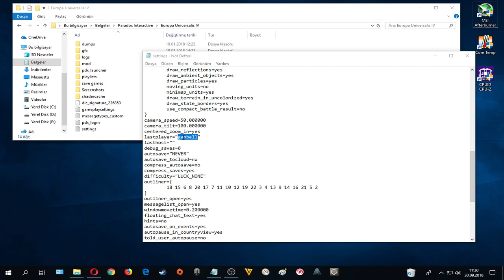Europa Universalis IV player name değiştirme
YouTube sosyal medya ağı üzerinden uzun bir zamandır çoğunlukla Europa Universalis 4 (kısaca EU4 ) oyunuyla ilgili içerikler üreten ama aynı zamanda farklı strateji oyunları Hearts of Iron 4 (kısaca HoI4 ), Victoria 3, Crusader Kings 3 gibi oyunların da farklı tarzlarda içeriklerini sunuyorum. Örneğin EU4 nasıl oynanır , oynanış, ülke inceleme, rehber gibi videolarını sunmaktayım. Oyun içeriklerim bunlarla sınırlı değil aynı zaman FPS, aksiyon, spor, yarış, simülasyon gibi birçok oyun türünde de içeriklerim var. Yeter mi? Yetmez, podcast dediğimiz blog içerikler gündelik hayat, siyaset, spor ama çoğunlukla futbol üzerinde yorumlarımla izleyicilerle birlikte fikir alışverişleri yaptığımız çok yönlü bir kanal.